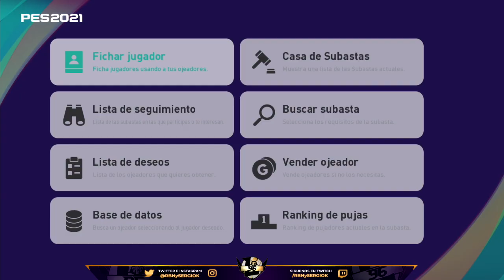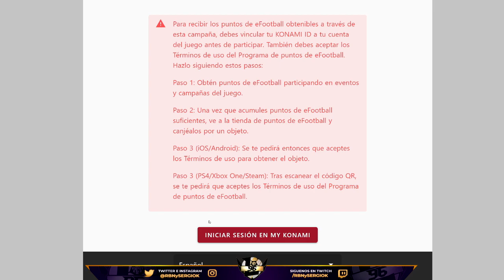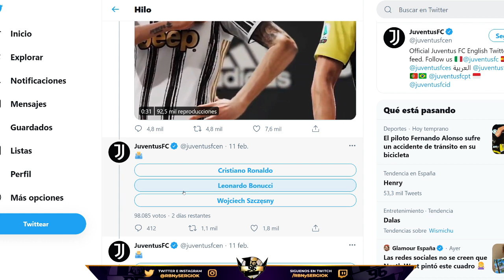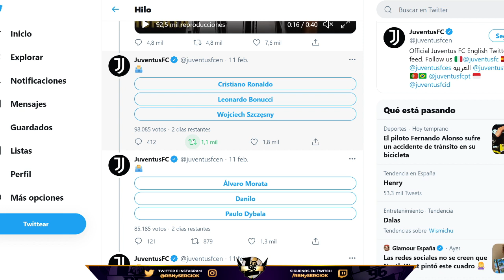CAMAVINGA, MESSI ICONIC, NUEVO SAKA.. ¡ENTRENAMIENTO CON REPETIDOS! myClub #95 PES 2021